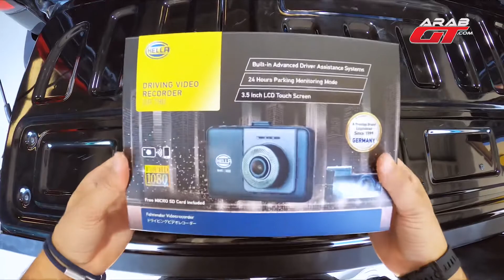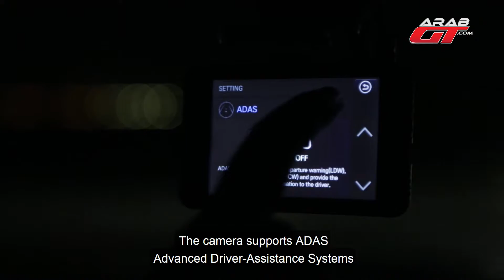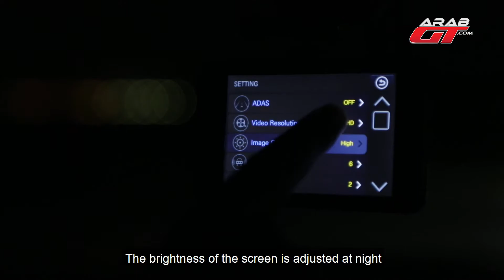Off-Road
HELLA goes Off-Road